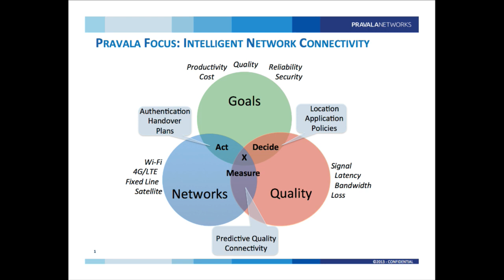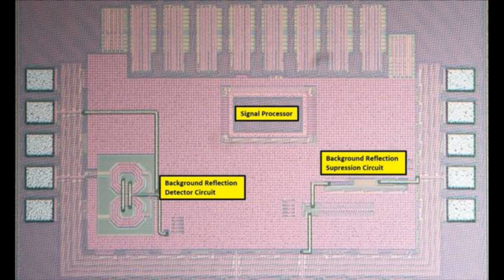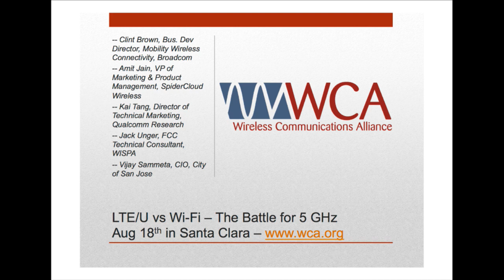Convergence of mobile & Wifi: Way of the future? - Wi-Fi Now Episode 2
On this week’s show were taking on one of the big questions in wireless: Is mobile/Wi-Fi convergence the way of the future?

Earlier this week we saw a couple of announcements indicating a surge in interest. T-Mobile USA is partnering with Bright House in Florida to offer seamless roaming for T-Mobile subscribers on Bright House’s 37.000 Wi-Fi hotspots in Florida – and Boingo’s CEO David Hagan said that interest in offload is ‘pretty amazing and pretty awesome’ following Boingo’s offload deal with Sprint earlier this year.

We ask David Heit of Pravala whether he thinks convergence is inevitable. Pravala provides intelligent device client solutions for Wi-Fi offload to ‘Wi-Fi First’-type service providers in North America & elsewhere. David is a big proponent of the ‘not free but included’ business model for Wi-Fi access. He will also comment on the needs and use case opportunities in connecting cars to outside Wi-Fi networks.

Also on this week’s show: NASA JPL’s Adrian Tang who has developed new Wi-Fi chip technology that may be able to save you 99.9% of your wearable’s battery consumption. The NASA JPL system uses reflection technology to do this and there’s already a great deal of interest in commercializing the patent. The invention also allows for much faster transmission compared to traditional Wi-Fi chipsets.

Finally, David Witkowski, President & CEO of WCA.org talks about the battle for the 5GHz band between LTE-U and Wi-Fi. David is organizing a major event in the Bay Area next week where representatives from both sides will debate the issue. David says he’s not seen a more heated debate in his 20 years of working in the wireless industry.